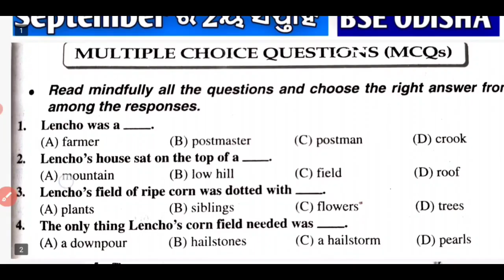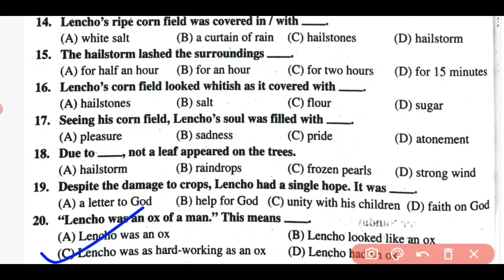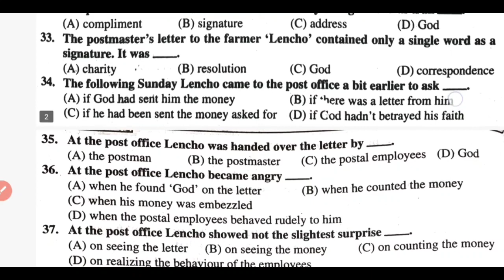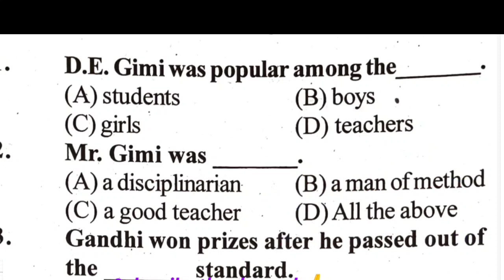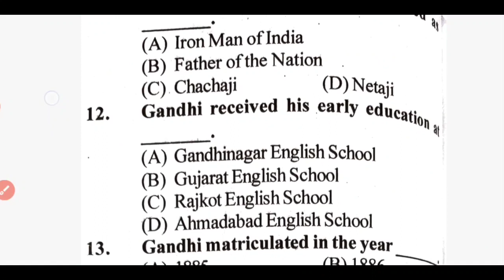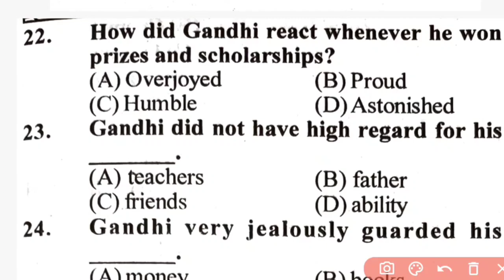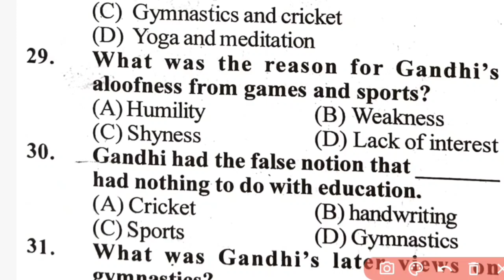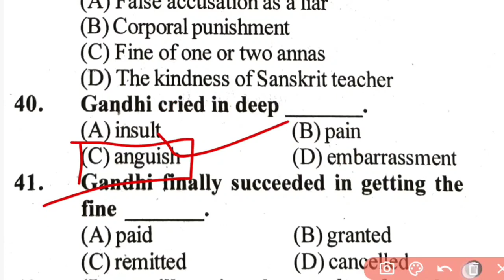Class 10th English Prose SA-1 Question Paper 2022-23 ll Prose ll Target 80 ରୁ 80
10th class sa1 English question paper 2022

Sa1 English question paper 2022